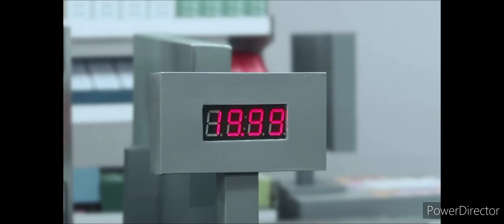12 апреля 2022 г.